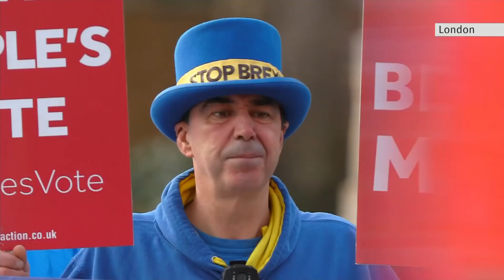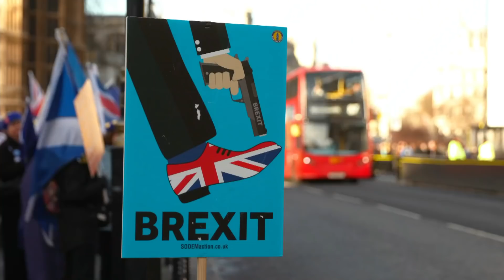Theresa May rejects second referendum, schedules Brexit vote for January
There's going to be a big moment in the Brexit crisis early next year. British Prime Minister Theresa May says she will put her draft of the agreement to a vote of MP's in January. The news comes as May ruled out calls for a second public referendum on whether Britain should leave the European Union.